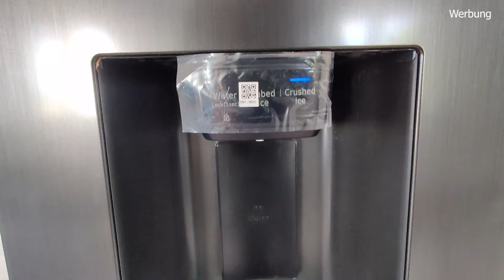Der Boden ist verlegt und die Möbel sind umgezogen - es wird langsam wohnlich / Hausbau Update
Unsere Möbel sind umgezogen! Im ganzen Haus haben wir Vinylboden verlegt und unsere Betontreppe wurde gefliest sowie die Bäder. Das Video ist vom 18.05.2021 - die neuen Hausbau Updates werden jetzt regelmäßiger folgen. Im nächsten Video zeigen wir euch unsere Küche :-)

Würde uns freuen wenn ihr ein kostenloses Abo da lasst.

Schreibtisch Möbelfüße
unsere Grundierung
unsere Wandfarbe
Hiermit filmen wir
Laser Messgerät
lustige Baulektüre
unser Baustaubsauger
unser Winkelschleifer

Alle Dekos und Einrichtungsgegenstände aus den Videos habe ich euch hier verlinkt:

Hausreinrichtung:

- Unser Kühlschrank
- Unsere Kaffeemaschine
- Phillips Hue Spots in der Dusche
- Unsere Deckenleuchten
- Handtuchhaken schwarz matt
- Duschabzieher schwarz matt
- WC Bürstenhalter schwarz matt
- Toilettenpapierhalter schwarz matt
- Duschsystem (EG und Keller) schwarz matt
- Trinkbrunnen Katzen
- Treppenhaus Wandleuchten schwarz matt
- Unser Fernseher

Technik:

RGB Maus
RGB Tastatur
RGB Mauspad
Beton Lampensockel
große Glühbirne
Govee LED Smart Glühbirne
Govee Wifi LED Strip
LED Strip Profile
Lampenfassung E27
Möbelfüße höhenverstellbar
Kallax LED Spots
Headset Halterung